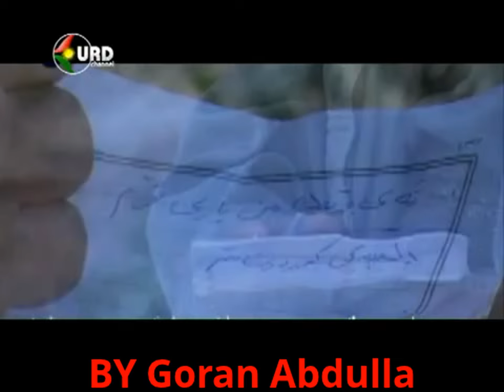omar abdi ai watan